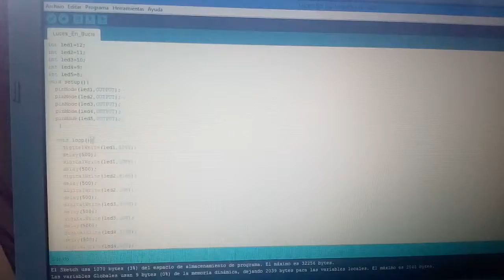Circuito de led con loop (arduino)